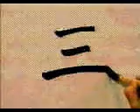✔️ ¿COMO ESCRIBIR ESTE KANJI NATURALMENTE? ✔️ | GAMBATEANDO - Japones Para Todos